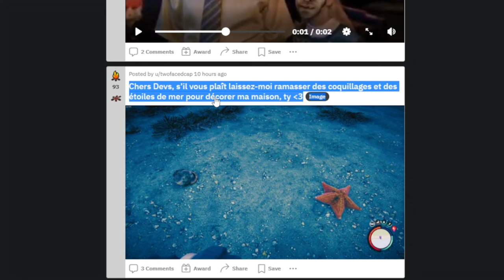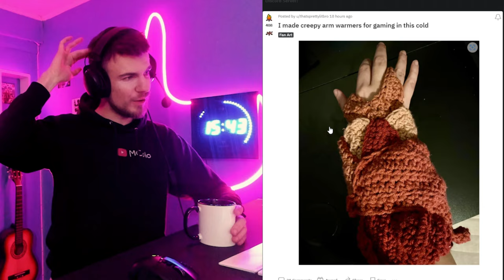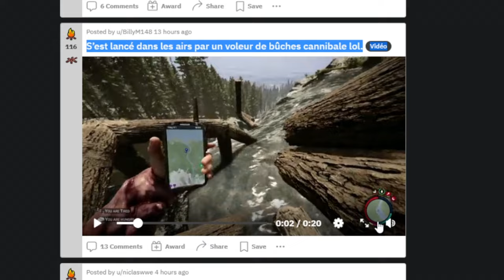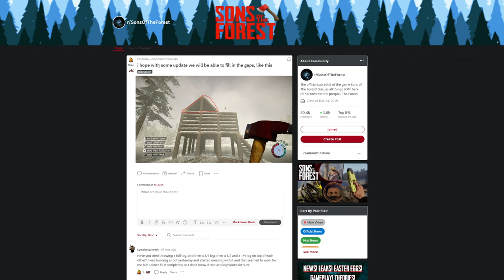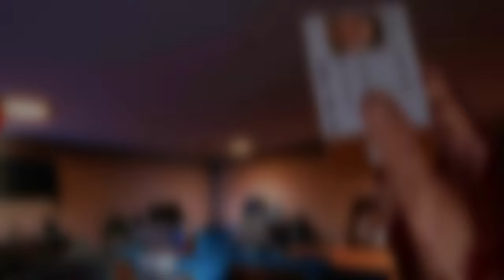DUPLIQUER KELVIN ?!! (Sons Of The Forest : Réaction Reddit de la communauté)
Vidéo détente réaction aux posts de la communauté sur Sons Of The Forest !